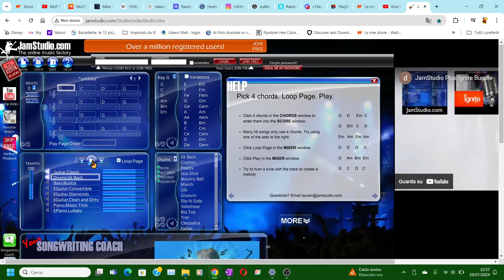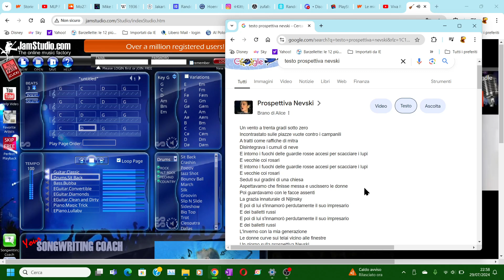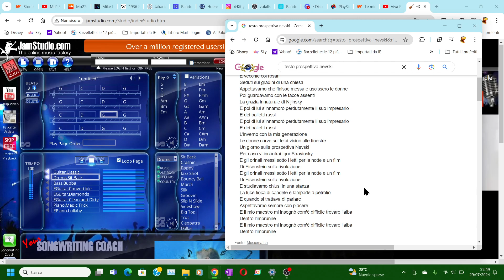Jamstudio feat. Alice - Prospettiva Nevski (Cover)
Scusate se la voce va in ritardo e si sente tipo robot